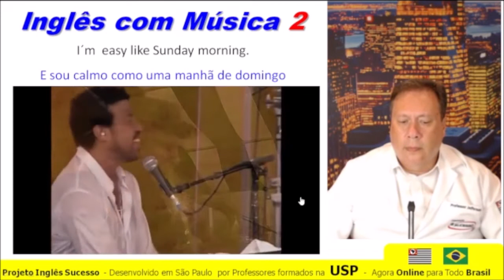Aula de Música Relâmpago - Lionel Ritchie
🔥 CURSO MISSÃO INGLÊS – DESTRAVE SEU INGLÊS E ATINJA A FLUÊNCIA!
💥 100% Gratuito! 100% Online! Com Certificado! Vagas Limitadas!
⚡ Aulas Dinâmicas e Eletrizantes!  Ênfase em Conversação, com Músicas, Filmes e Atualidades!

💥 Vença Bloqueios com Técnicas de Programação Neurolinguística!

▶️🎯 CLIQUE NESTE LINK E ENTRE PARA O NOSSO GRUPO VIP DE WHATSAPP
🏆 Para todos os Níveis: Básico, Intermediário ou Avançado.⠀
☀️ TEMOS TRÊS EXCELENTES NOTÍCIAS PARA VOCÊ:
1- Vamos te Apresentar um Método Exclusivo para Você Finalmente Destravar seu Inglês e Atingir a Fluência em 2023!
2- Com este Método Exclusivo Você Aprende Inglês de um Modo Muito Mais Fácil e 5 Vezes Mais Rápido!
3- 🇧🇷 Este é o MELHOR CURSO DE INGLÊS DO BRASIL – AGORA ABERTO AO PÚBLICO EM GERAL!